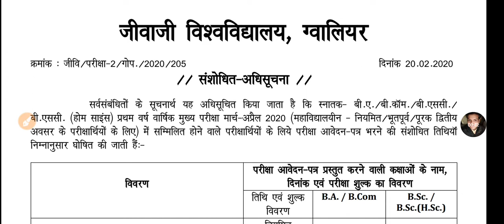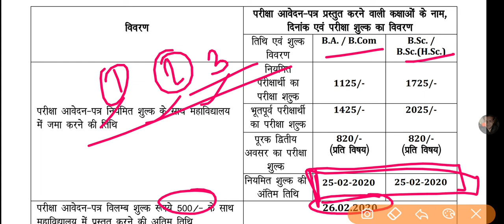Jiwaji University 1st, 2nd, 3rd Year Exam Form Apply !! Jiwaji University Exam Form Last Date 2020